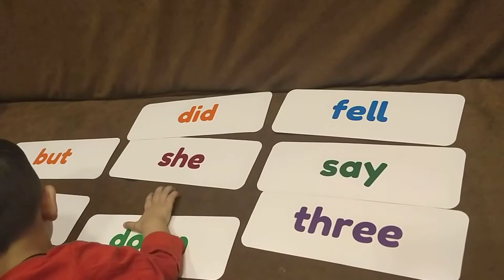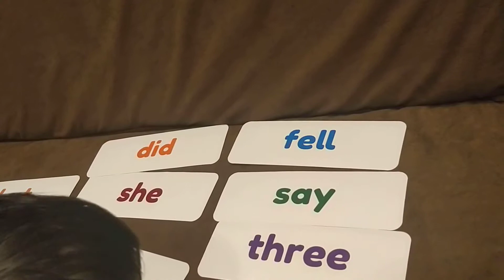2 year old reading words part 3 by Pratishth Shukla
2 year old reading words part 3 by Pratishth Shukla